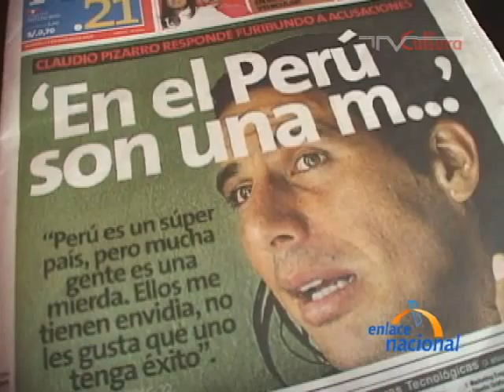EN 180309 Lima Simon